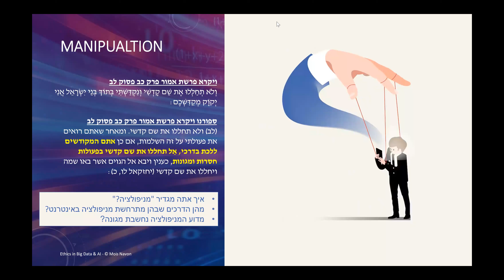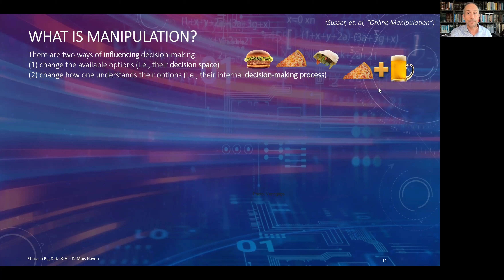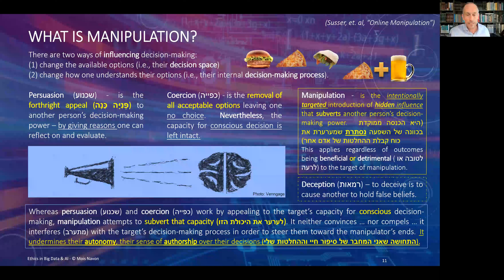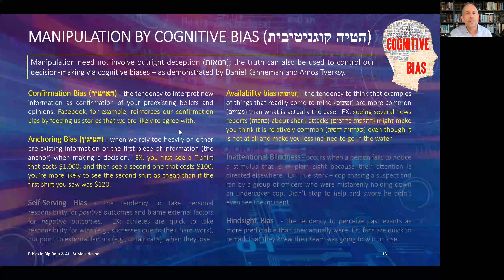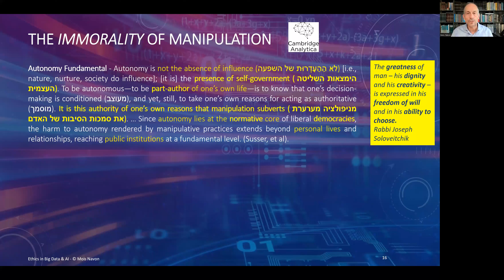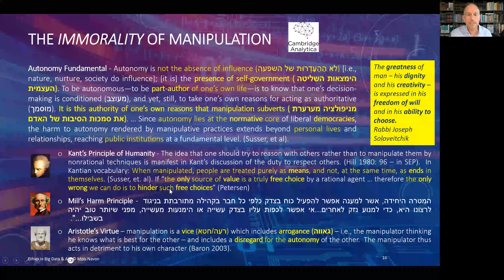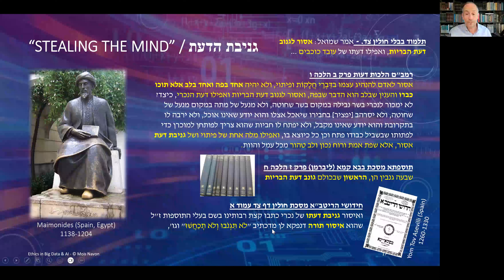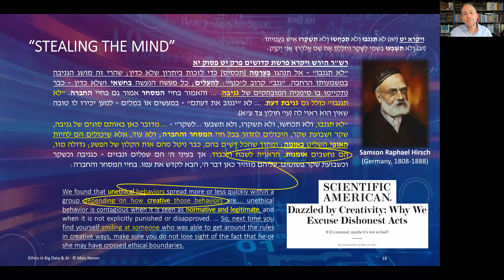What's so bad about Manipulation (HEBREW) / מה כל כך רע במניפולציה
לכל אחד יש איזושהי אינטואיציה לגבי חוסר הולם של מניפולציה. אבל למה זה באמת רע, מוסרית? ואיך זה קורה בפלטפורמות דיגיטליות?
Everyone has some intuition about the impropriety of manipulation.  But why is it really bad, morally?  And how does this play out on digital platforms?